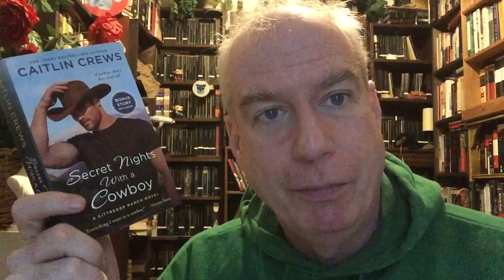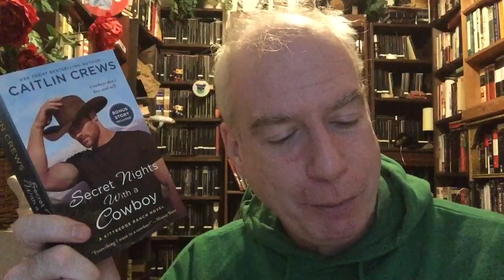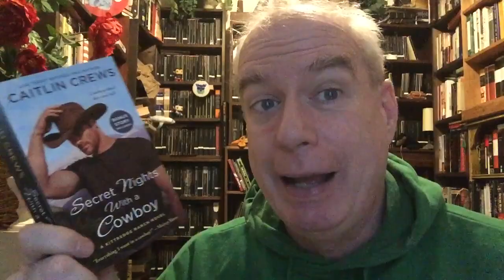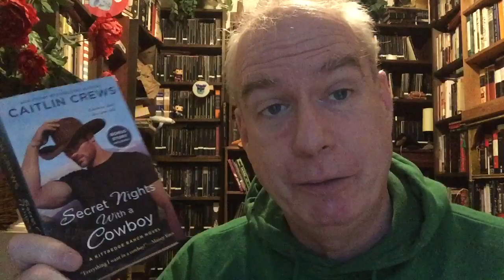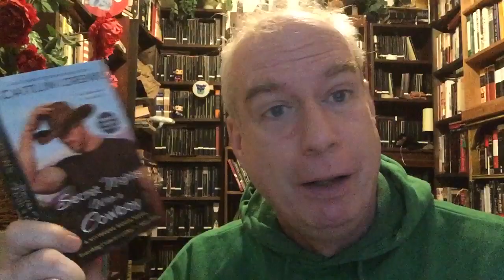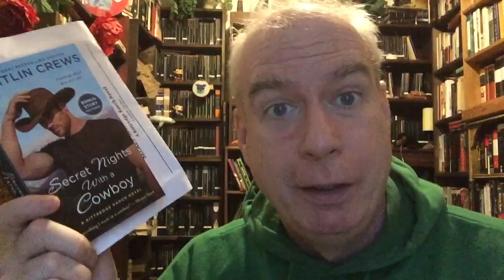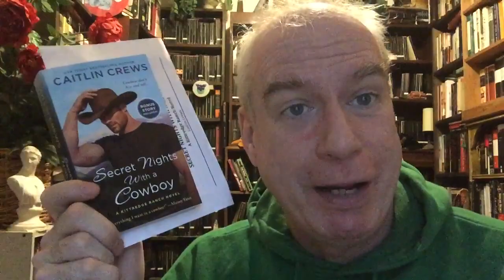A Mini-MegaStuff Video: One Sexy, Sexy Book!